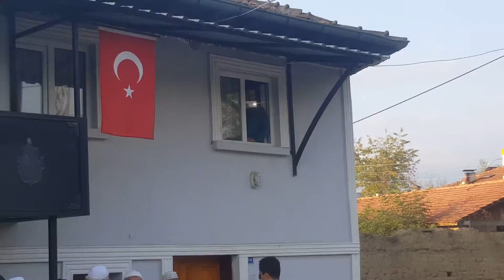Kurban 2016 Bayramlaşma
Salim